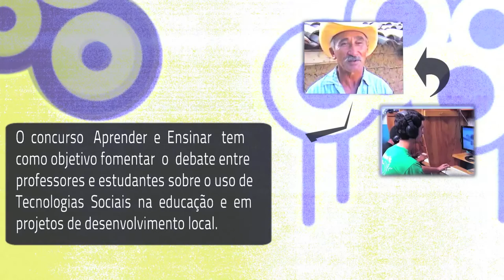VT Aprender e Ensinar